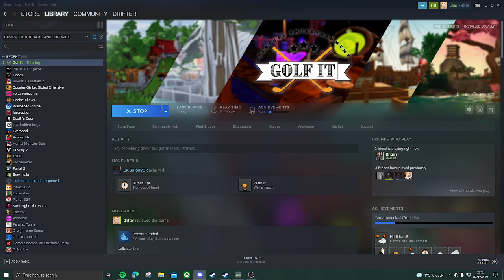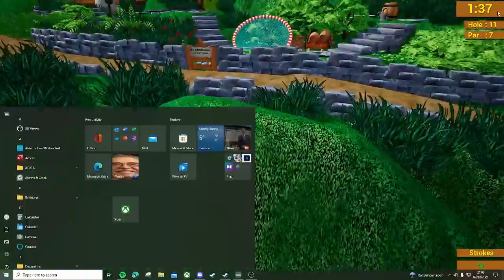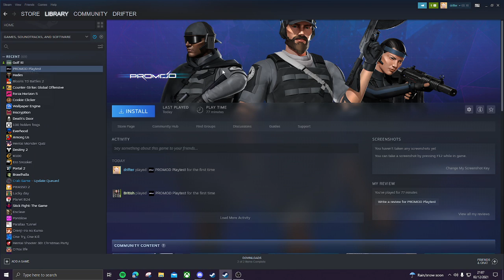woman comedian bad (drunk golf it)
LISTEN TO MY NEW SINGLE! 👍:steamhappy: